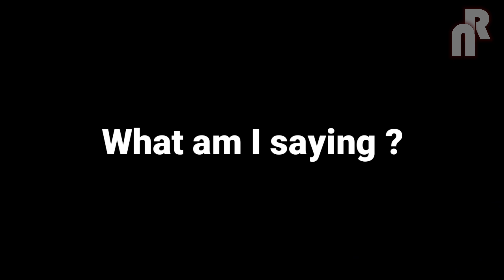Nova Rising presentation trailer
Nova Rising - a laid back clan built on a sense of family, respect, and camaraderie.